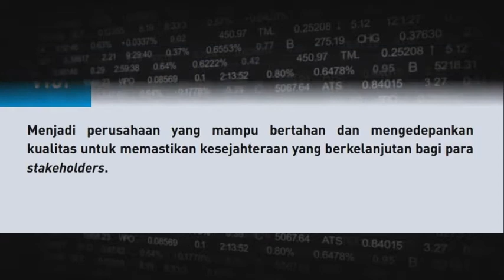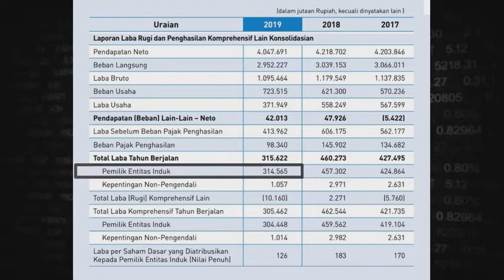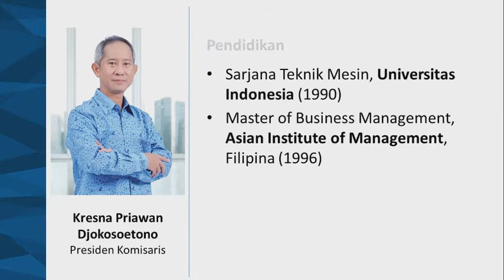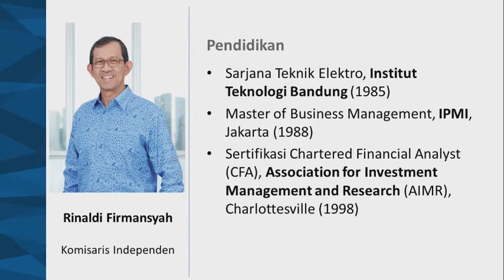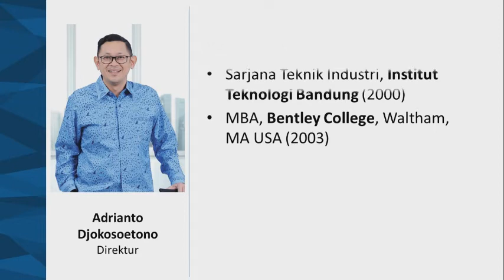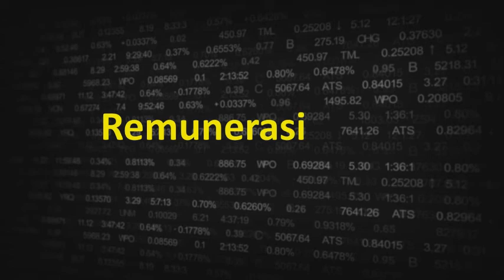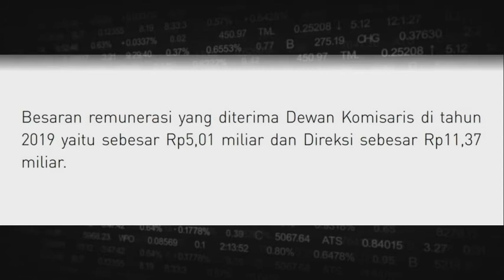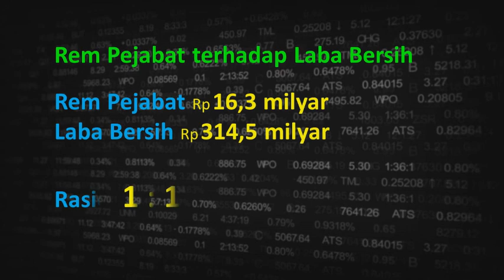Gaji Blue BIRD - Emiten Saham Transportasi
Berapa gaji Blue Bird 2019?

Komisaris:
Kresna Priawan Djokosoetono, Sri Adriyani Lestari, Bayu Priawan Djokosoetono, Gunawan Surjo Wibowo, Fajar Prihantoro, Rinaldi Firmansyah, Daniel Budiman

Direktur:
Noni Sri Ayati Purnomo, Sigit Priawan Djokosoetono, Adrianto Djokosoetono, Sandy Permadi, Purnomo Prawiro

Source:
Annual Report 2019 PT Blue Bird Tbk.